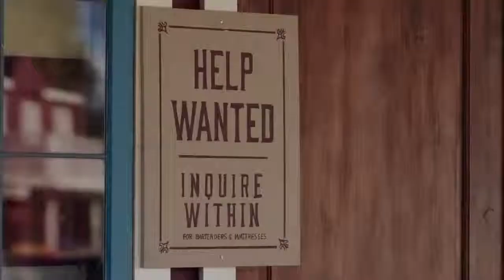When Calls the Heart 6x02 Promo & Sneak Peek "The Queen of Hearts" (HD)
When Calls the Heart 6x02 "The Queen of Hearts" Season 6 Episode 2 Promo & Sneak Peek - Bill (Jack Wagner) and Abigail (Lori Loughlin) are skeptical of Lucas (Chris McNally), a newcomer to Hope Valley. Bill investigates the mystery man with some help from a spy at the town’s new switchboard. At the schoolhouse, Elizabeth (Erin Krakow) teaches one of her students to find his confidence. Intrigued by the stock market, Abigail solicits Gowen’s (Martin Cummins) investment help. Meanwhile Clara (Eva Bourne) applies for a job at the saloon. “The Queen of Hearts” was written by Elizabeth Stewart and directed by Neill Fearnley.

When Calls the Heart 6x02 Promo & Sneak Peek/Preview "The Queen of Hearts"
When Calls the Heart Season 6 Episode 2 Promo & Sneak Peek

» Watch When Calls the Heart Sundays at 8:00pm/7c on Hallmark Channel
» Starring: Lori Loughlin, Erin Krakow, Jack Wagner